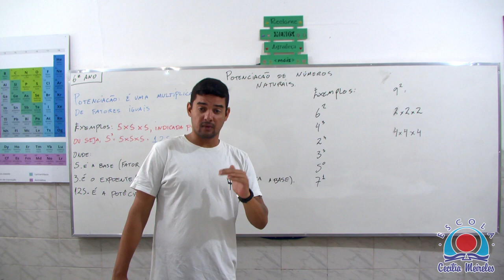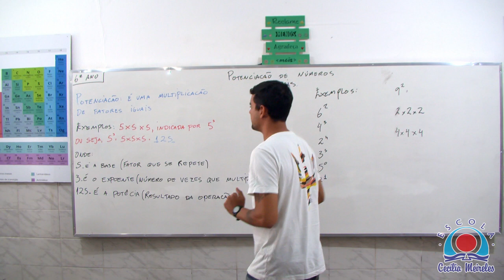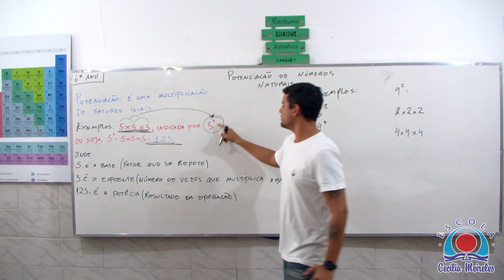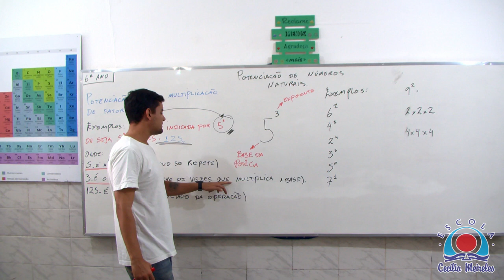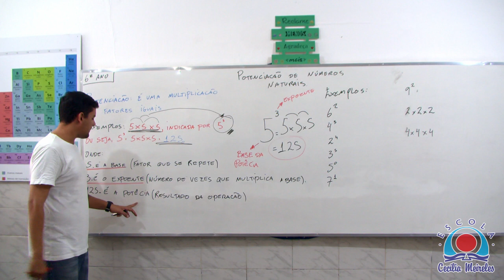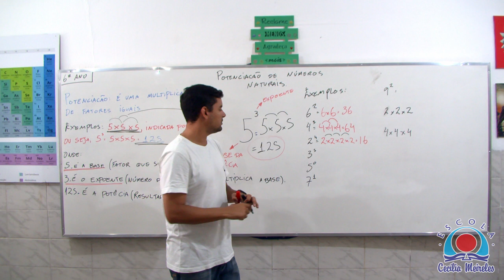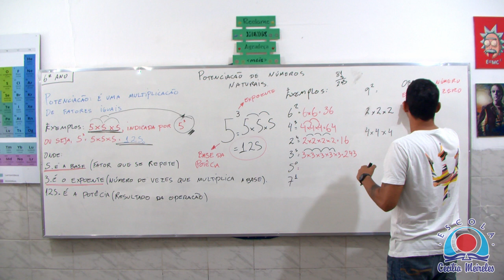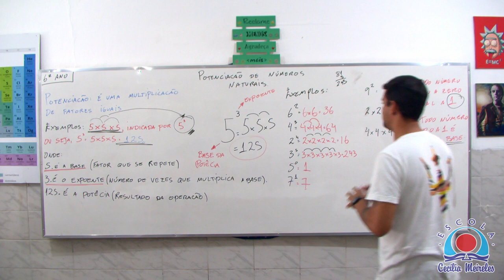Potenciação de Números Naturais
Matéria: Matemática

Professor: Filipe Miranda
Tempo: 9´46”
6º Ensino Médio